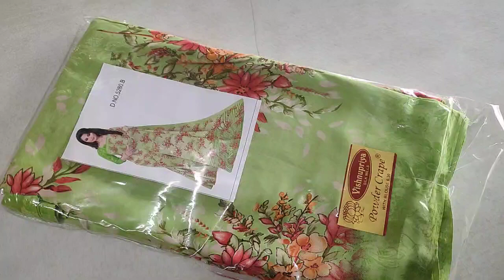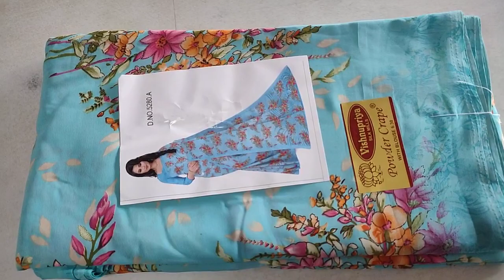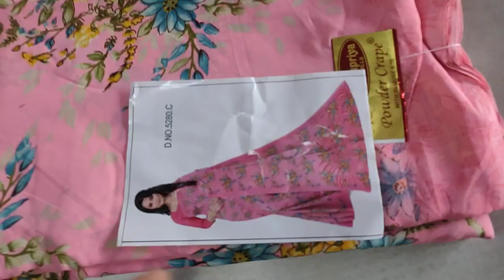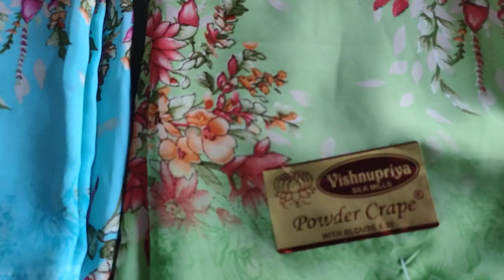Taapi valley sarees collection India